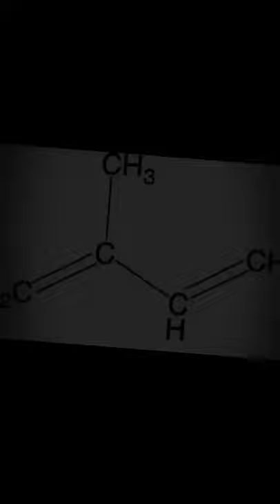Dictamnus Rutaceae Gas plant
in this video we show you "THE BURNING BUSH"
or "DICTAMNUS ALBUS".